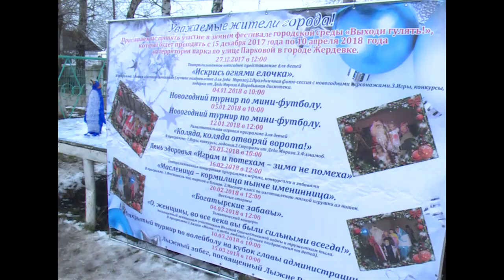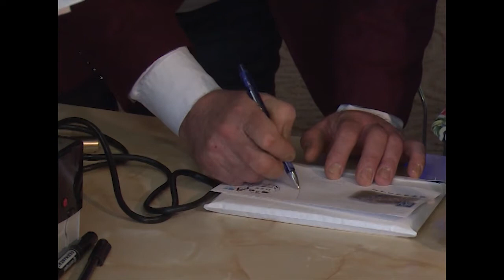Эфир от 28 декабря 2017 года